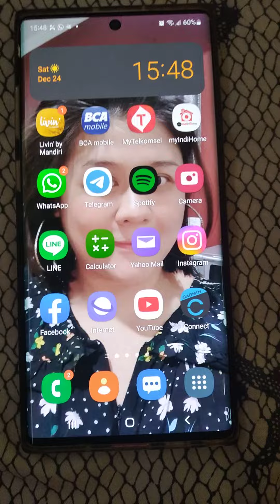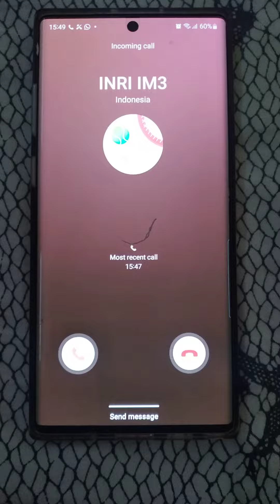incoming call SAMSUNG GALAXY NOTE10+ - COMING CALL SAMSUNG NOTE9